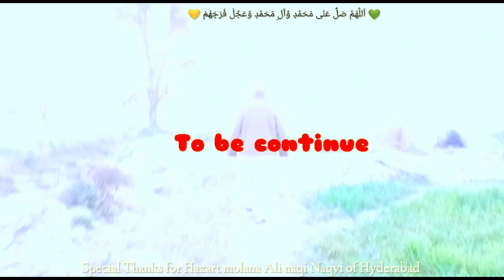My first Vlog morning Time | Mera Village ki suba Fajar ke bad🌿 میرے گاؤں میں صبح فجر کے بعد کا منظر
میرے گاؤں کی صبح کا منظر فجر کے بعد کا منظر Village life vlog
Village life @HappyJointFamily
morning Time Village life
Pakistan mirpurkhas Sindh
waghraji village